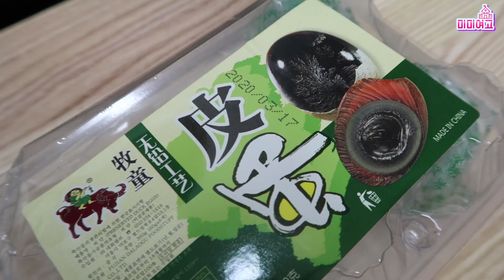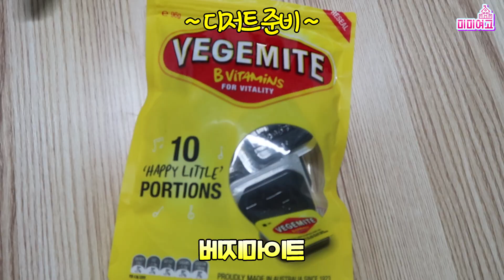[미미여고] 남사친에게 군소+송화단 떡볶이 대접하기⁉️ 역대급 비주얼과 맛....🤮🤮🤮8년 우정 금가기 쌉가능👀✨구역질이 난무하는 미미하우스🤭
진심으로 미안하다!